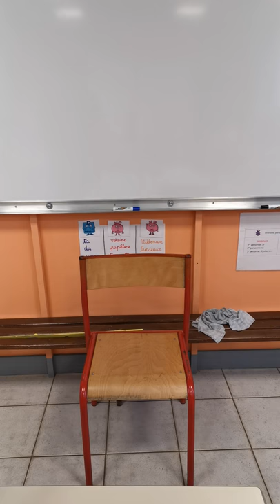Epo e tai tai ye